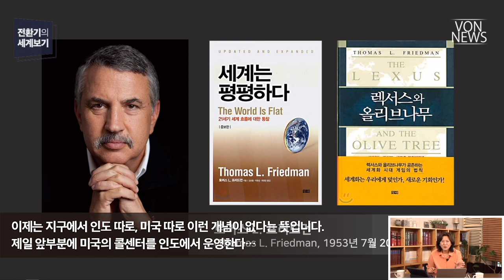[에디터컷] 맥도날드로 세계화되는 게 아니다!_VON 전환기의 세계보기 20220811 편집본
전체 영상 보기: 원 차이나 정책과 칩4는 양립 가능한가?_220811_김미영 VON뉴스 대표_[전환기의 세계보기]